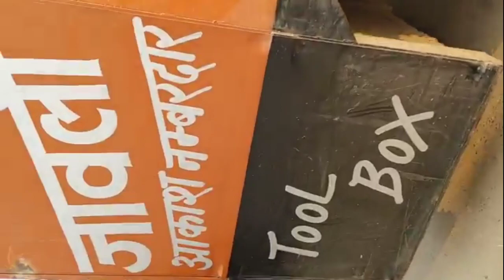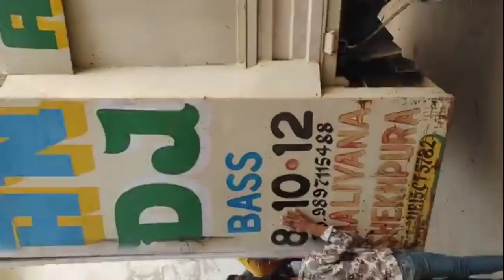full dj कम्पटीशन | dj कम्पटीशन पर बारात मे लड़को ने उतार दिए कपडे 🤣🤔 | tata dj कम्पटीशन | no 1 dj |sk